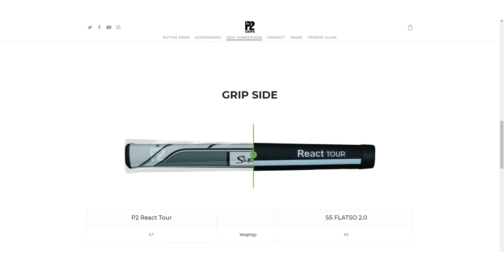Using The P2 Grip Comparison Tool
This brief video walks you through how to use our putter grip comparison tool. Now you can easily compare our grips with other leading brands.